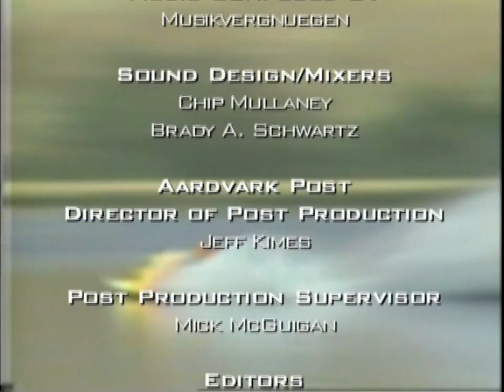Now See This (S2 E3) (2003)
Please note that some scenes have been removed due to copyright restrictions. This episode features an injured skydiver, police car pursuits, and Haitians coming to the US.

Narrated by Jon Curry